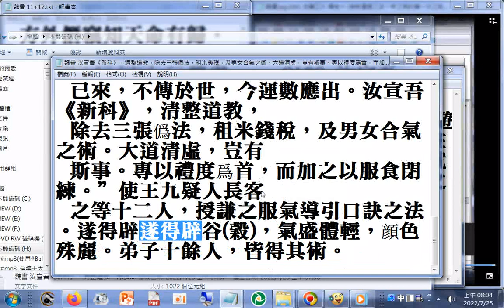魏書 汝宣吾《新科》，清整道教，除去三張僞法，租米錢稅，及男女合氣之術。大道清虛，豈有斯事。專以禮度爲首，而加之以服食閉練。”使王九疑人長客之等十二人，授謙之服氣導引口訣之法。遂得辟谷穀，氣盛體輕，顔